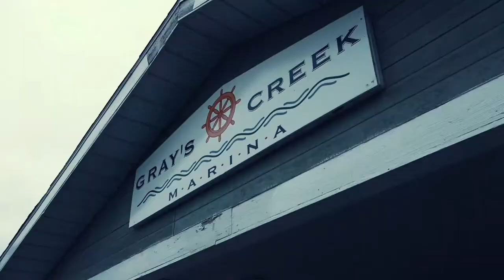Leurre Juste | Capsule Destination | Lac St-Francois